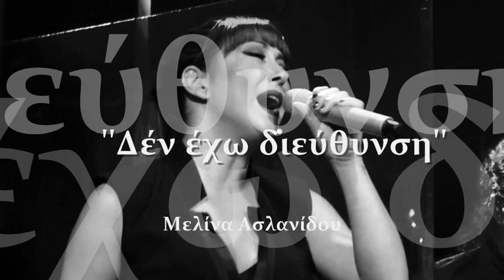Δέν έχω διεύθυνση⋰⋱Μελίνα Ασλανίδου:::○ Ð℮℘℘y730 ○:::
Μελίνα Ασλανίδου
Δεν έχω διεύθυνση☆
TAS stage - Official
Στίχοι:Κυριάκος Ντούμος
Μουσική:Γιώργος Παπαδόπουλος
 Τι να με θέλεις; έμαθα πως με γυρεύεις
Ότι με ψάχνεις στα μπαράκια τα παλιά.
Τι να με θέλεις; τώρα που άρχισες να βγαίνεις
αργά απ'το σώμα μου και βασανιστικά.
Τι να με θέλεις; έμαθα πως επιμένεις
κάτι σπουδαίο για τους δυο μας να μου πεις.
Τι να με θέλεις; τώρα ότι και να θέλεις
δεν θα το βρεις γιατί ποτέ δεν θα βρεις.

Δεν έχω διεύθυνση,δεν έχω κινητό
δεν έχω στέκι σταθερό,δεν έχω μνήμη.
Τα σβησα όλα απ'το δίσκο το σκληρό
κι είπα αντίο σ'ένα όνειρο που σβήνει.

Τι να με θέλεις; έμαθα πως έχεις βάλει
γνωστούς και φίλους για να μάθεις πως περνώ.
Τι να με θέλεις; άρχισα να βγαίνω πάλι
να ξενυχτάω,να φλερτάρω και να ζω.